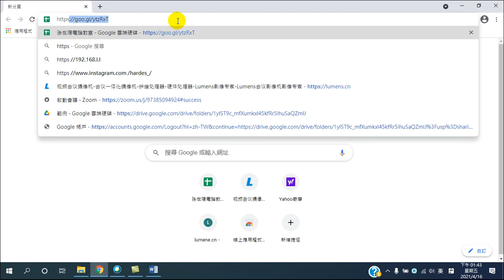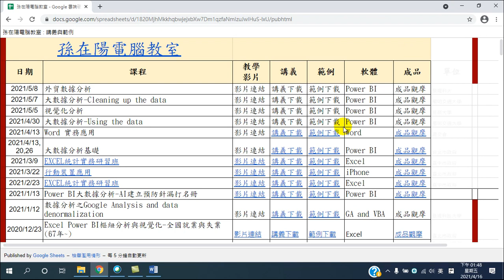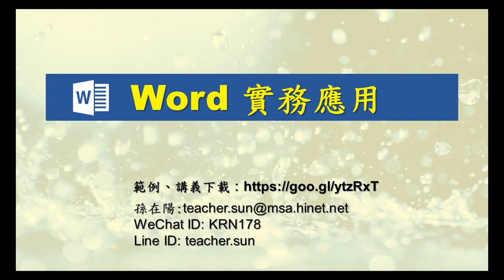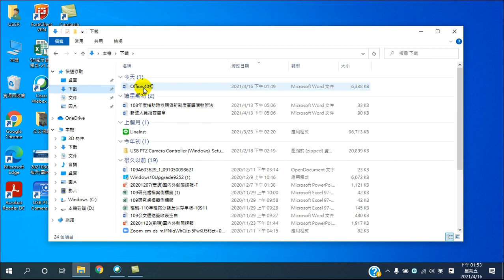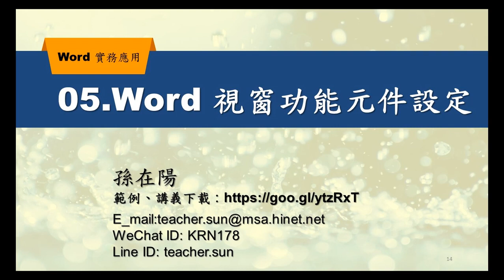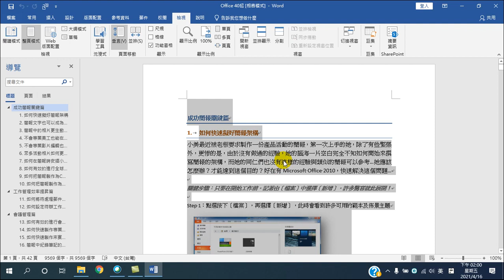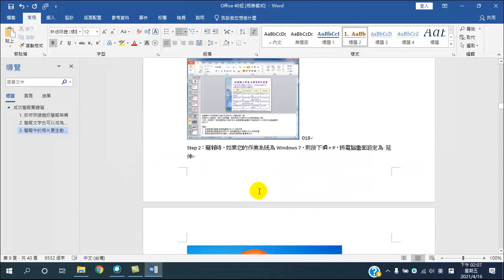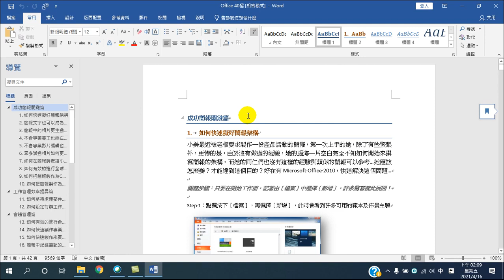20210413Word實務應用 1 長文件製作